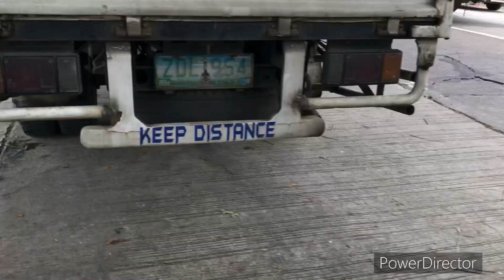Stranded sa tuguegarao ,grabe ang Baha hanggang tuhod 😔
Ingat po tayong lahat sa Bagyo sana makaalis na agad. Pray po tayo palagi